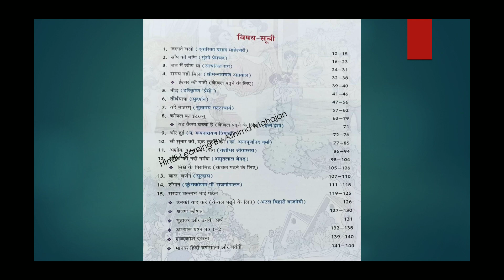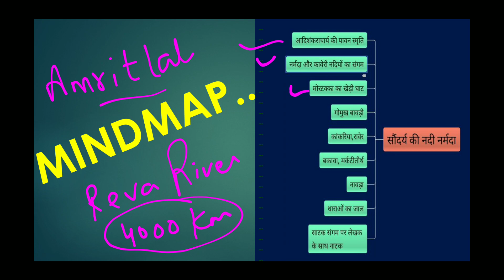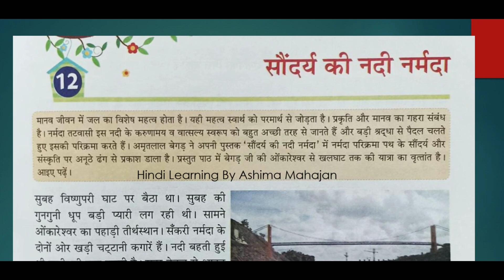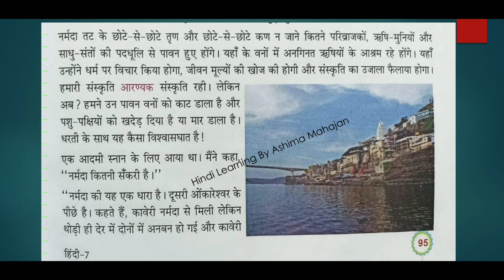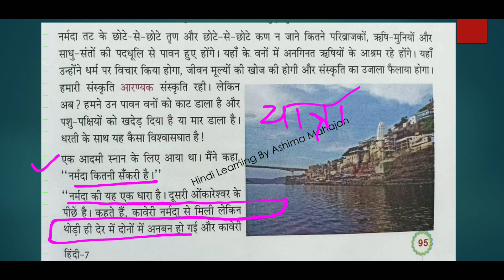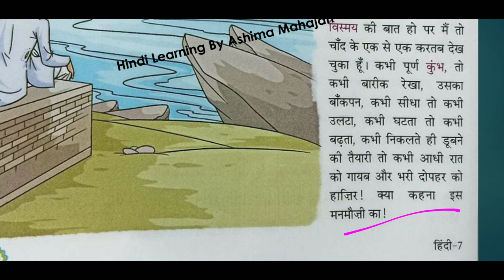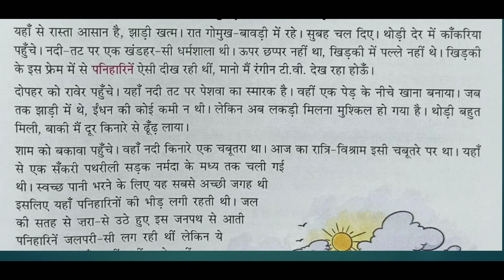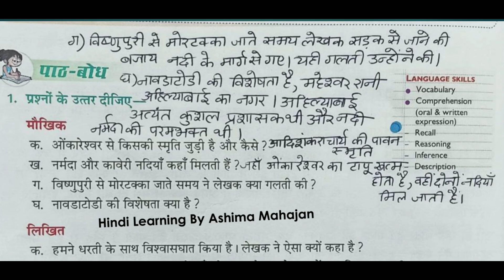नई आशाएं|Class 7|Ch 12|सौन्दर्य की नदी नर्मदा|अमृतलाल वेगड़|यात्रा वृत्तांत|PP Publication|Book Ex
Class9 PracticePaper set 1

 ShabdkoshVishwakosh class7

 रामानुजनश्रीनिवासन

जीवननहींमराकरता है

अनुच्छेदलेखन

चीटियोंकीअनोखीदुनिया